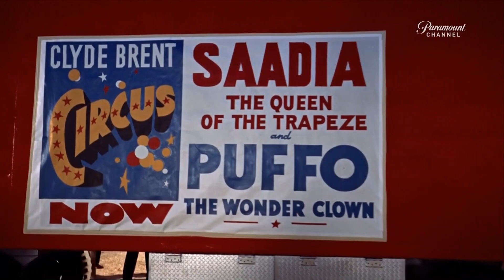Le clown est roi 1954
Jerry et Pete sont dans le besoin, ils finissent par trouver un poste de manœuvres dans un cirque américain à trois pistes, mais Jerry rêve : il veut devenir clown.